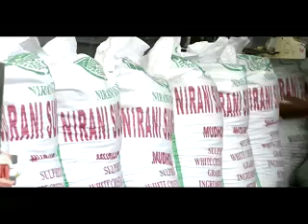MURUGESH NIRANI GROUP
Corporate  video of MRN Group